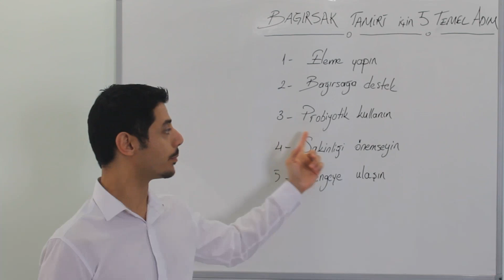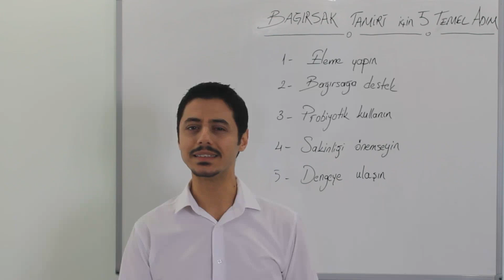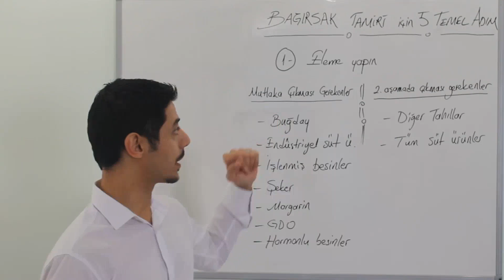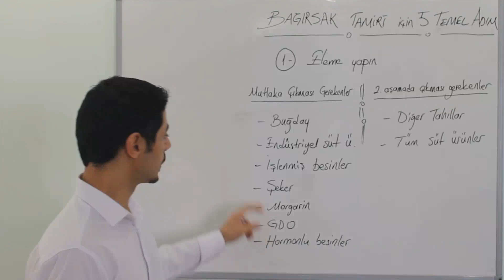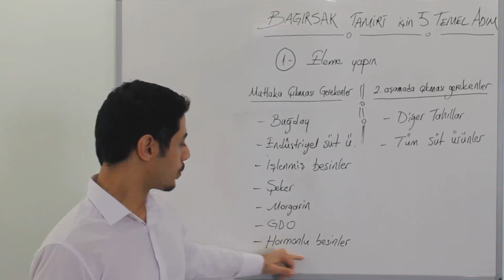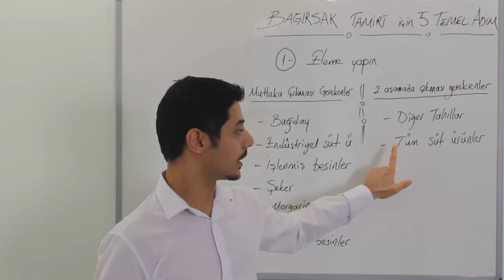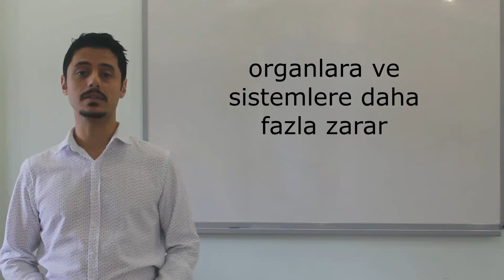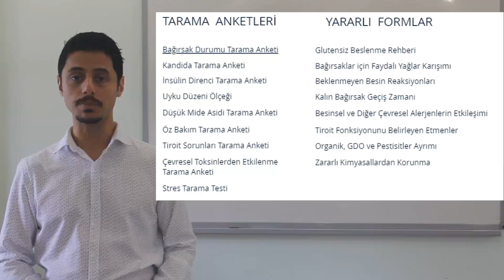1- Bağırsaklar için yapılması gerekenler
Devamı gelecek arkadaşlar.

adresinde bir e-anket doldurun ve genel durumunuzu inceleyip size dönelim.